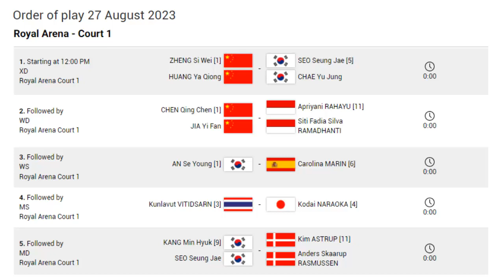APRIYANI BAWA AURA POSITIF DAN SEMANGAT OLIMPIADE TOKYO UNTUK HADAPI LAGA FINAL VS CEN/JIA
"Saya turun bertanding dengan membawa aura positif seperti di Olimpiade Tokyo silam dengan mentalitas yang kuat," kata Apriyani.